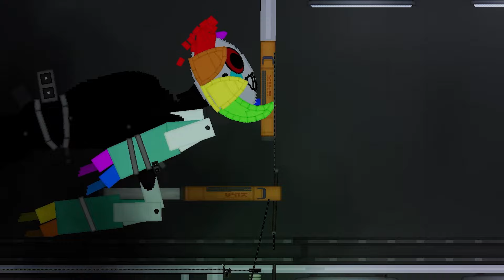I Turn Melon Human into TWISTED DANDY - ROBLOX DANDY'S WORLD - People Playground